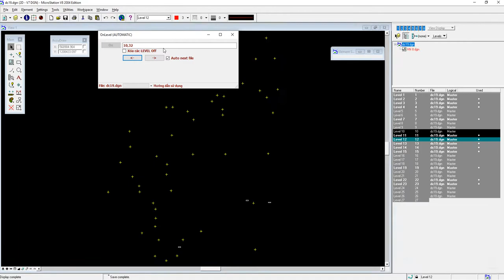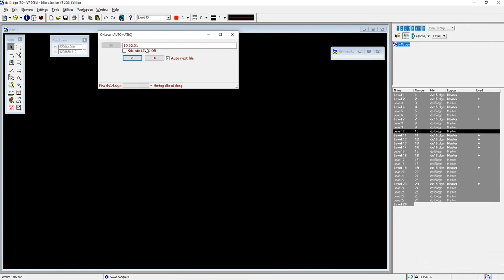Hướng dẫn bật tắt level thống nhất cả thư mục trên Microstation V8.5